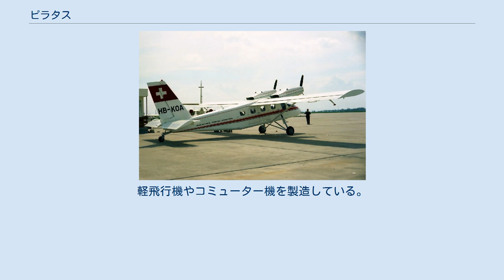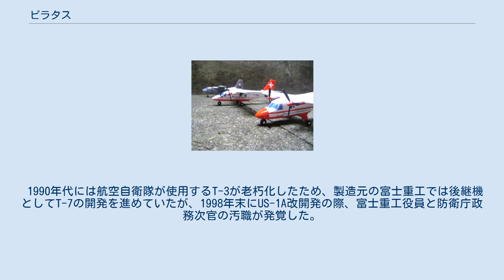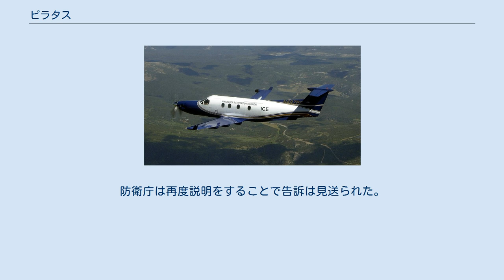ピラタス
ピラタス PC-12 ピラタス・エアクラフト (Pilatus Aircraft) はスイスの航空機メーカー。
従業員数は約1,100名。
軽飛行機やコミューター機を製造している。
 設立は1939年。
初めての飛行機は1944年に製造したSB-2である。
1945年にはスイス軍向け練習機としてP-2を54機生産している。
1956年にはPC-6の生産を開始した。
これは単発プロペラ機であり、STOL性に優れ雪上や氷上での運用にも向いていたことから、900機以上も生産されるなどベストセラーとなった。
 1978年に初飛行したPC-7は軍用練習機として各国に輸出され、使用国は21ヶ国に及ぶ。
1984年からはPC-9練習機の生産を開始している。
 このほか、単発ターボプロップ旅客機のPC-12の生産を行っており、2002年には非ジェット機ながら中・高等練習機なみの訓練が実施できる画期的なPC-21を開発している。
 1990年代には航空自衛隊が使用するT-3が老朽化したため、製造元の富士重工では後継機としてT-7の開発を進めていたが、1998年末にUS-1A改開発の際、富士重工役員と防衛庁政務次官の汚職が発覚した。
防衛庁ではイメージ悪化を避けるため、公正な入札をアピールすべく次期初等練習機は国際競争入札としたことから、ピラタスはPC-7 Mk.IIで応募したものの、2000年9月に富士重工の採用が決定した。
この決定に対し、防衛庁が採用理由の十分な説明をしなかった為、ピラタスが不当採用として告訴すると主張した。
防衛庁は再度説明をすることで告訴は見送られた。